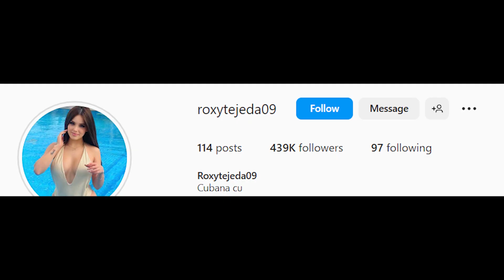RoxanaTejeda - Wiki, Bio, Height, Weight, Measurements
💟We respect the original artist and their work.